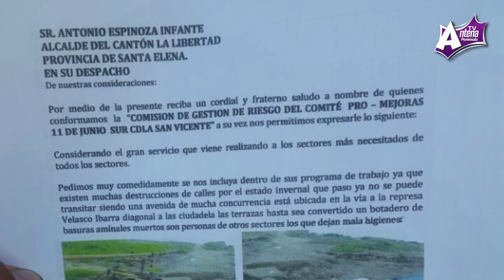AVANCE Cabina a la Calle - Barrio 11 de Junio del Cantón La Libertad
╹AVANCE
Cabina a la Calle - Barrio 11 de Junio del Cantón La Libertad,
VIDEO COMPLETO: Miércoles, 31 de mayo de 2017.
Solicita cabina a la calle en tu sector:
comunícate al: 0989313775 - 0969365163